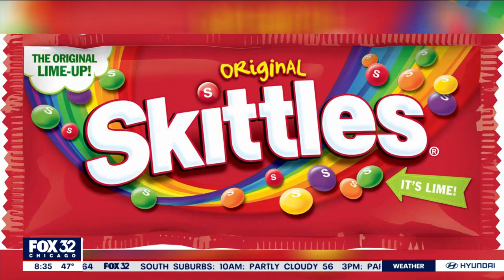How the California 'Skittles ban' could impact all U.S. consumers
Kristina Marusic, author of "A New War on Cancer," discusses the potential ripple effects of California's "Skittles ban" on American consumers.